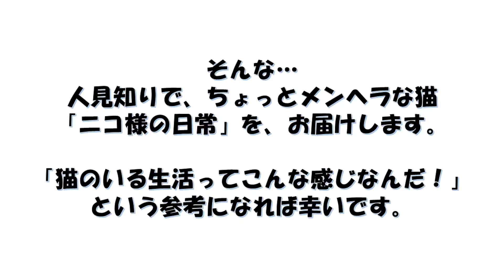『もふもふ銀猫のニコちゃんねる』紹介動画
チャンネル開設に至った経緯をまとめました。

‹ニコのおすすめチャンネル›